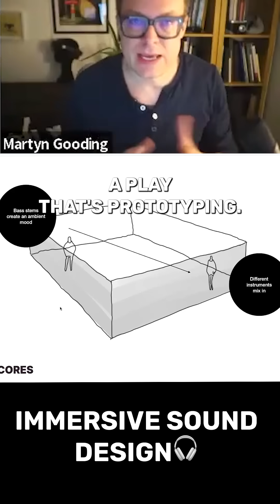VR Sound in Action: How to Use Spatial Audio to Create Mood (Safe vs. Ominous)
📣 Course Announcement
This content is part of my ELVTR teaching course on Digital Twins and VR Development. A new, exciting course is coming in February, so keep an eye out for updates and be ready to enroll!

Want to reward your users and enhance immersion? This segment reveals the "Easter egg" trick: using tiny, hidden sounds with a very small falloff distance to encourage discovery.

Reward Exploration: Just like a seashell whispering when you lean in, anchor small audio files to objects (a plant, a book) to surprise and delight the user.

Interactive Lighting: Just as you can parent a light to a controller for a flashlight effect, you can parent a sound to an object to create an interactive experience.

More Powerful Than Music: This technique of using specific sounds on specific objects can be more experientially powerful than just having ambient music playing.

➡️ Like if you love a good Easter egg sound!